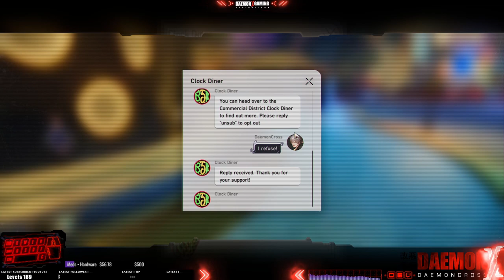Honkai: Star Rail - Day 23 | Story Playthrough • GTX 1060 • Gameplay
Currently Playing ► Honkai: Star Rail
Welcome to DxG! A Gaming Channel featuring gameplays of GENUINE "First Playthroughs" and GENUINE "Competitive PvP Gaming".

The Full Playthroughs featured are "Started and Finished". LIVE! with Absolutely No Guides, and Minimal Commentary! No Backseating! Is Encouraged! But feel free to drop a hint if you see me struggling!
DxG features all game genre's from FPS to RPG, ARPG, JRPG, MMORPG, RTS and Tactical! Survival Games to Simulators! Team Deathmatch or Battle Royale! Let's Play! Full Playthroughs and Walkthroughs!
PC Specifications:
Languages:
► English
► Filipino/Tagalog